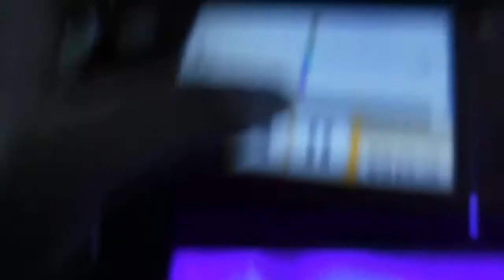3-2-1 Penguins! Videos trailer In Stores Everywhere (2003)